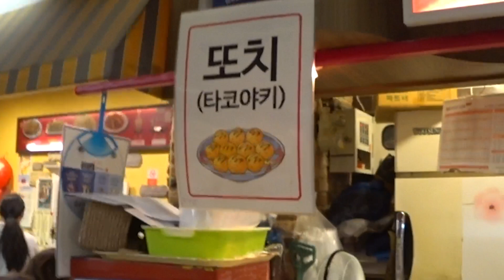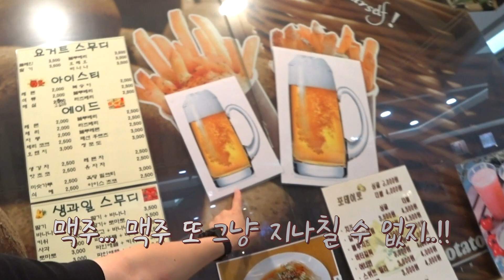"잡채먹고 무릎 꿇은 날.. KO! 눈물 콧물 쏙 빠지는 매운맛!?" 신도림 테크노마트 또치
*신도림 또치*

주소: 서울 구로구 새말로 97 신도림테크노마트
시간: 오전 10시 30분 - 오후 9시 30분
주차: 가능